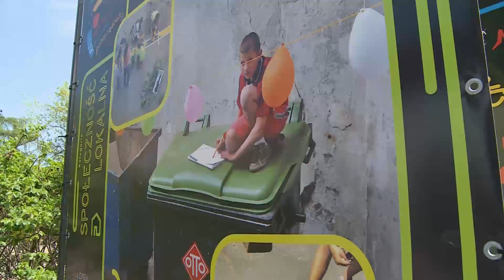Wystawa prezentująca laureatów ubiegłorocznej edycji konkursu 3 Sektor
Na placu Halera można zobaczyć wystawę prezentująca laureatów konkursu na najlepszą warszawską inicjatywę samorządową 2011 rozstrzygniętego w ubiegłym roku.